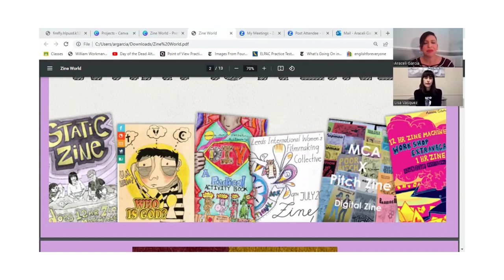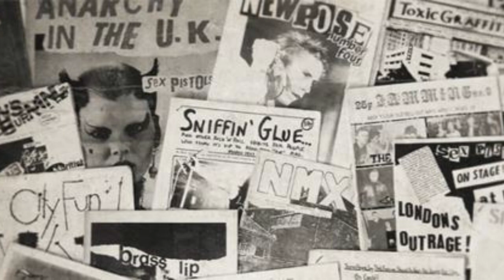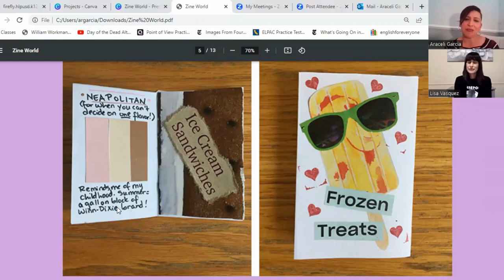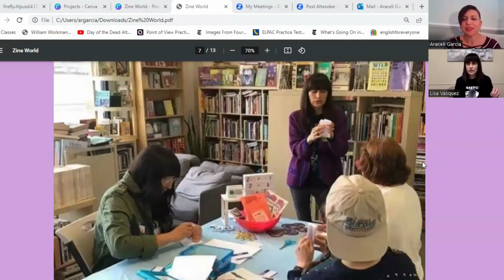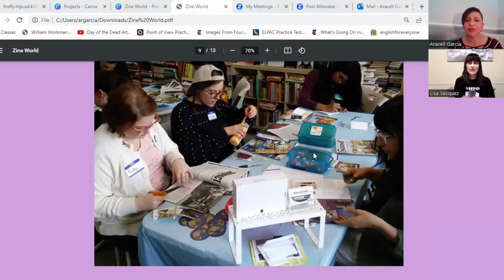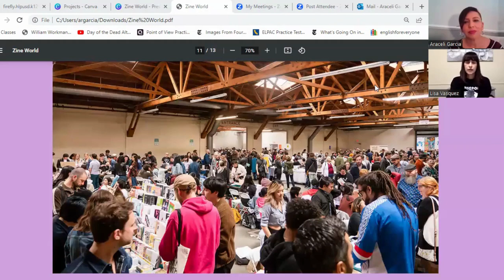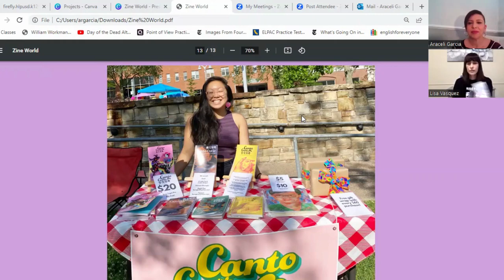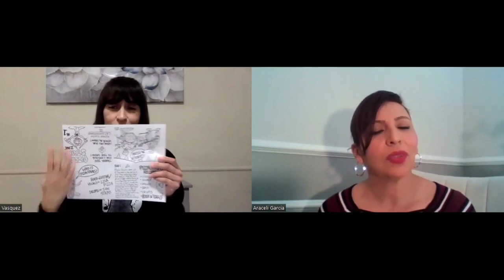Intro to zine making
Zines, short for mini-magazines, are a fun way to get students to write and be creative. This simple do-it-yourself project can be done with just one sheet of paper and a pencil. Get students off the electronics and have them create their own zines. Listen to this podcast with Lisa Vasquez, alumnus from Savannah School of Art and Design, and Araceli Garcia, long-time educator and consultant for the Design-Based Learning program at UCLA Center X. Check out LA Zine Fest on May 28 in Long Beach

Time stamps:
00:00 Intro
00:58 What is a zine?
02:20 Sample images of zines
03:52 How to make a zine (pictures)
04:30 Brief history of zines
07:05 Zines for younger kids
07:55 Combating digital fatigue
09:06 Zine making journey
11:43 Importance of design-based learning
13:58 Meeting social-emotional needs
16:04 Zine festivals and conventions
21:04 Short zine making tutorial